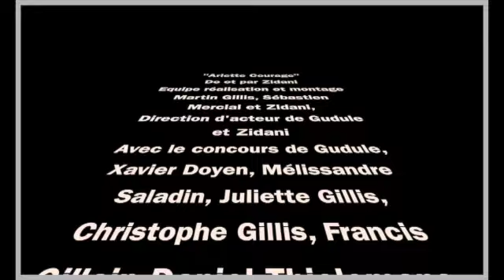L'inscription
Juliette a décidé d'inscrire son grand père au collège St Jacqueline de Compostelle.
De et par Zidani
Avec Juliette Gillis, Daniel Thielemans
"L'inscription" fait partie de la série "Arlette Courage" tournée en février 2021 à l'école Jules Anspach.
Merci à Faouzia Hariche et Danielle Jamart.